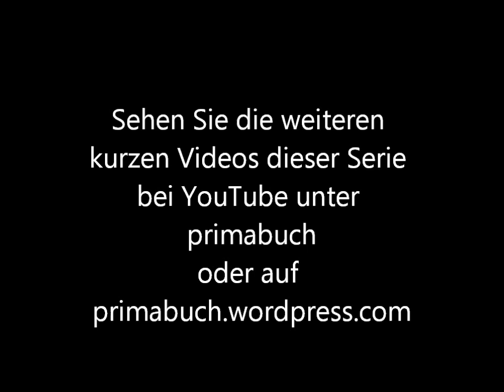Scientology und Dianetik - privat und warum? Teil 7 Video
Scientology und Dianetik - privat und warum?
Wie kommt ein Bierbrauer und Musiker aus Bayern zu Scientology und Dianetik und welche persönlichen Erfahrungen hat er dadurch gemacht. Eine interessante Story in kurzen Video-Clips, ungeschminkt und direkt.